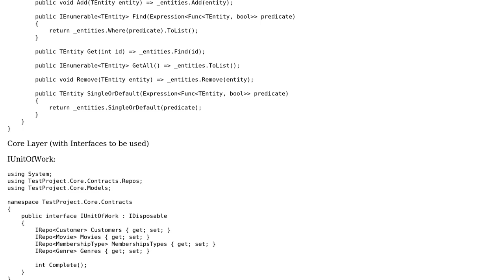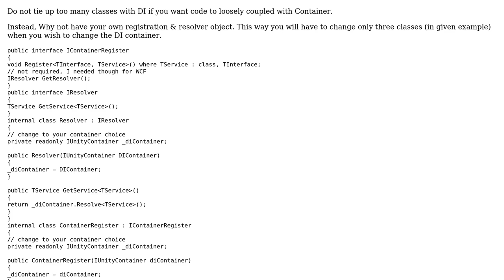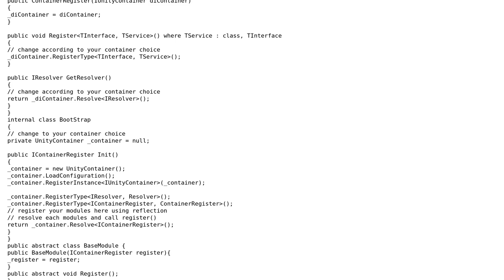IoC Agnostic Test Project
With thanks & praise to God, and with thanks to the many people who have made this project possible! | Content (except music & images) licensed under CC BY-SA | Music | Images & others | With thanks to user Joao Sequeira user hungryMind and the Stack Exchange Network Trademarks are property of their respective owners. You are responsible for your own actions.